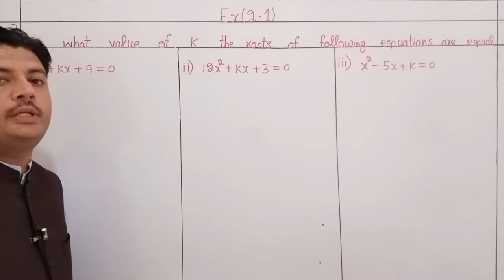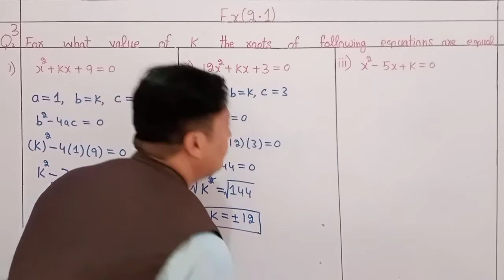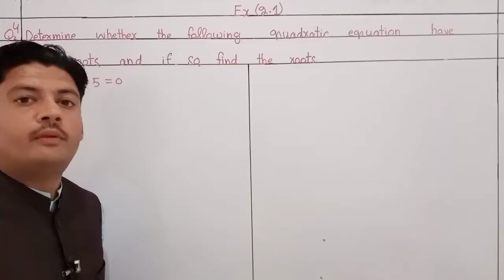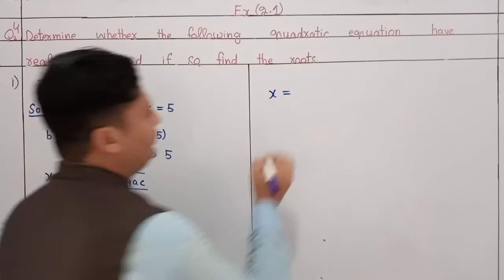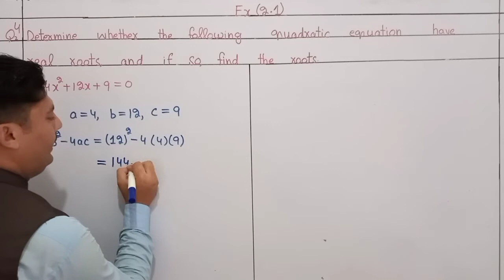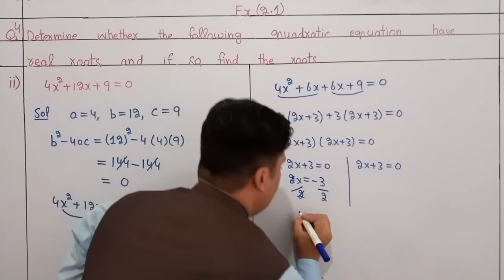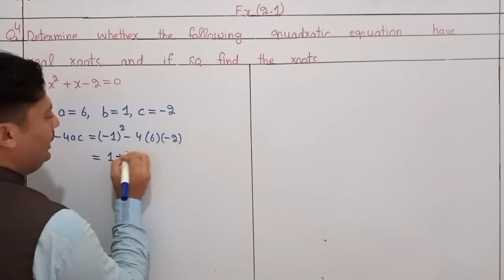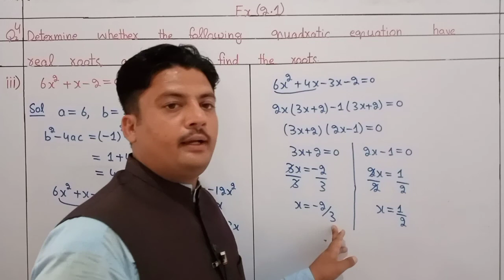Real and equal roots of quadratic equation || Maths class 10 chapter 2 kpk textbook maths